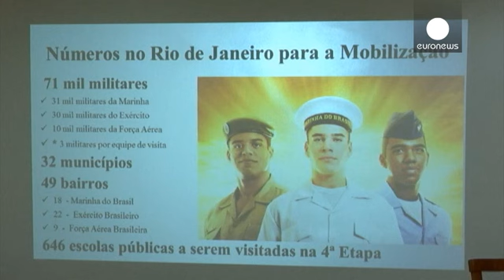فيروس زيكا يصيب بالشلل أيضا !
فيروس زيكا يخلف حالة من الرعب في أمريكا الجنوبية، في كولومبيا تم تأكيد وفاة ثلاثة أشخاص على الأقل بمتلازمة جيلان باري . المتزلامة تصيب جسم المريض خلال ستة أسابيع من اصابته بفيروس زيكا. تشل عضلاته بعد أن يصاب بمشاكل عميقة في التنفس.

طبيب كولومبي يقول:

" عموما وفي كل مقاطعة سانتاندر، سنحصي مابين خمس وعشرين وثلاثين حالة خلال العام. في الوقت الحالي، وخلال شهر ونصف تم احصاء ثلاثين حالة في المقاطعة كلها. هذا يعني أن الاصابات تزايدت أكثر مما كان متوقعا".